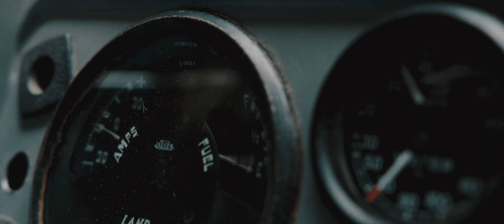Davosa Ternos Sixties